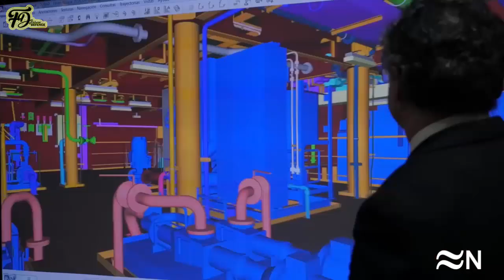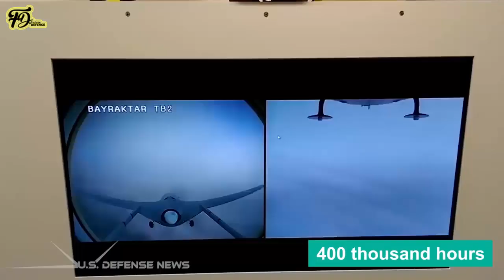SHOCKING THE WORLD!! Türkiye will soon build the New Giant flagship aircraft carrier "TCG ANADOLU 2"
The Spanish shipyard has already built the TCG Anadolu, “twin” of the Navy’s LHD Juan Carlos I, and which carries combat drones.

Turkey is supposed to have advanced plans to equip itself with a new aircraft carrier from Navantia, a company where the current TCG Anadolu is already built,  the sister ship of the Spanish LHD Juan Carlos I.  It is clear from some words of the Turkish president,  Recep Tayyip Erdogan. Therefore, according to the Communication Directorate of the Republic of Turkey on October 29,  Erdogan indicated that a new agreement is imminent. “We will make another agreement with the Spanish and, hopefully, increase our aircraft carriers to two, by bringing a superior version of TCG Anadolu to our country.”

These words confirm the plans that he already revealed two years ago to equip himself with a second aircraft carrier,  when Erdogan himself formally transmitted to the Spanish president, Pedro Sánchez, interest of his country in cooperation with Spain to get a second ship with characteristics.  of TCG Anadolu, designed by Navantia based on the Spanish Navy’s Juan Carlos I aircraft carrier and the Royal Australian Navy’s two ALHD.

In 2020,  the Spanish shipyard presented an updated offer for the construction of a second amphibious assault ship to its Turkish partner Sedef, a company that manages the construction of TCG Anadolu, of Spanish design, in Turkey. He also mentioned this second ship in November 2021, when Erdogan stated that, although “the first aircraft carrier is not on a large scale,”  referring to the TCG Anadolu, which has been in service with the Turkish Navy since this year,  “We have” a big construction (of a new one) agreed.”  In this way he clarified the intention that the next order is for a more ambitious ship.
Submarines can also be seen.

Turkey and Spain also reached an agreement to study collaboration for a new submarine program for the Eurasian country based on the S-80, also from Navantia, whose first unit for Spain is scheduled to will be sent to the Navy on the 30th thereof. month. The two projects, that of a new LHD and a submarine program, were shown two years ago in the joint declaration issued on the occasion of the then meeting of presidents Erdogan and Sánchez.

President Erdogan even noted, when the ship was made available to the Turkish Navy in March, that the TCG Anadolu “is the first ship in the world to carry armed drones.” And he specified that its design was changed to accommodate the unmanned development models of the TB3 Bayraktar and Kizilelma and, in the future, also the Hurjet light combat aircraft. The ship is also ready to operate using helicopters on its large deck that is more than 200 meters long. Its length is approximately 232 meters and it has a displacement of 28000 tons.

TCG Anadolu was originally conceived as an aircraft carrier, like the Spanish “twin” Juan Carlos I, but the breakdown of the commitment to sell F-35B fighters to Turkey made the United States rethink of project authorities. Thus, TCG Anadolu started with drones, becoming the only ship of its kind with an unmanned aircraft. In this case, they come from local manufacturer Bayrak, the same maker of the Bayraktar TB2 used by Ukraine against Russia and which has caused significant damage to its armed forces.

In this case it is the Bayraktar TB3, a combat platform with folding wings, which allows dozens of them to be carried on board the LHD, carrying out various attack missions in support of the operations of naval in that fleet. It is capable of taking off and landing on a short runway aircraft carrier. In addition to reconnaissance/surveillance and intelligence missions, the Bayraktar TB3 UCAV can launch an attack operation using smart munitions attached to it under its wings.

The Bayraktar TB3 can carry out armed operations abroad due in part to its adapted capabilities such as folding wings that allow it to be used on aircraft carriers and can be operated from very long distances thanks to its Line -Of-Sight and Beyond-Line communication capabilities. -In-View.

The process of integrating the UAV system continues after the delivery of TCG Anadolu, which can also ride on Bayraktar Kizilelma (MIUS) unmanned combat aircraft, another drone from the same manufacturer where the prototypes were seen , resulting in its appearance